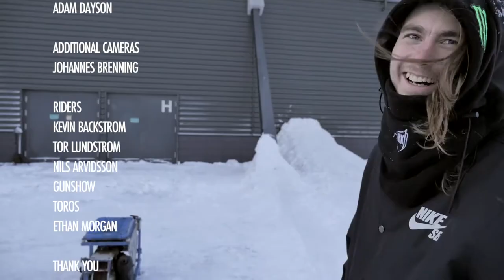BYND X MDLS 2015: Iceland